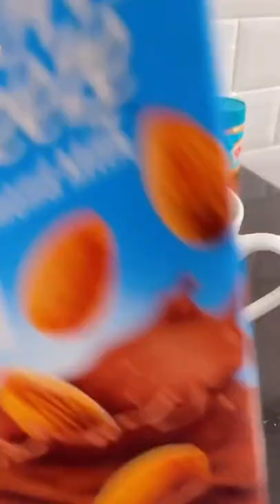Over the past few days, the laparku tick rate has increased by 90%. - @innekedev